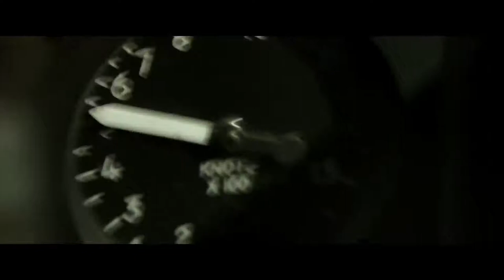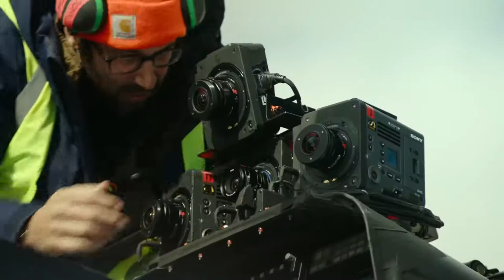Top Gun 2 EXTENDED SUPER BOWL Trailer